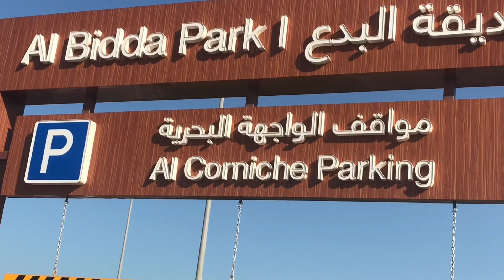My Visit to Qatar || Development & sceneries